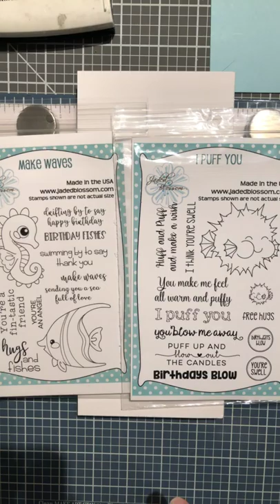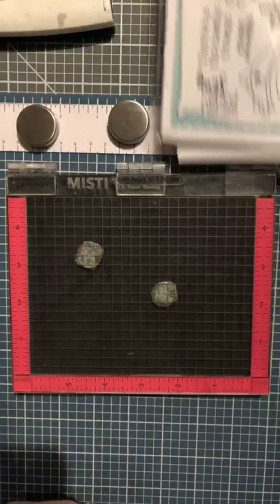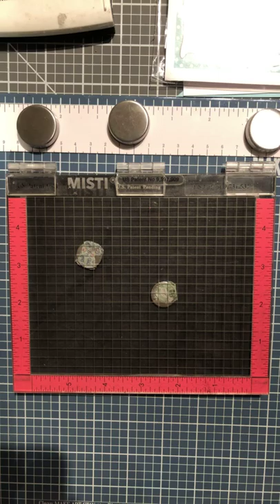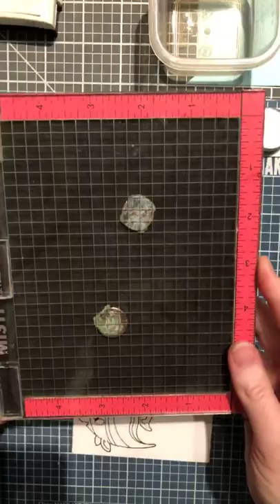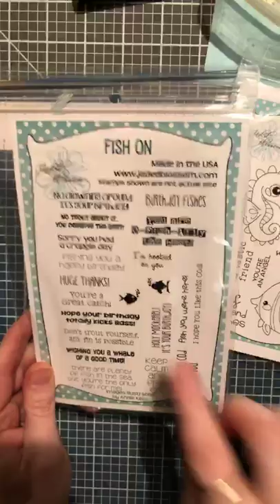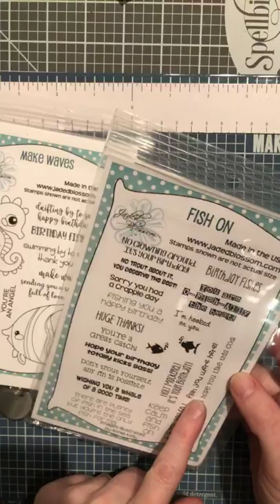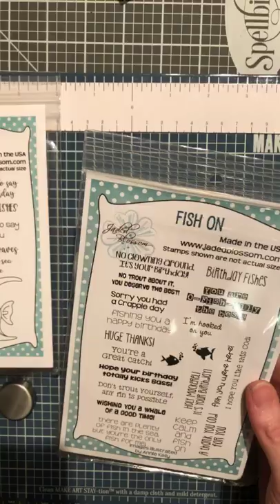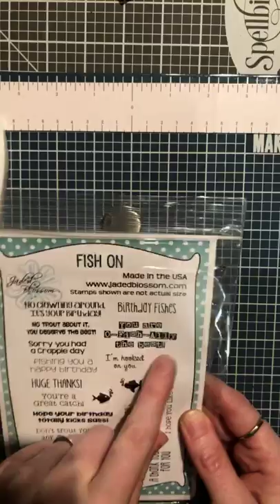(Previous Live) Masculine Birthday Fishes Luggage Tag for Jaded Blossom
Thank you to those that joined me on the Jaded Blossom Facebook page last Saturday for my Facebook Live creating this fun masculine birthday tag.

I'd love for you to share what products you would like to see used or any special technique you are interested in learning more about.  Until next time..